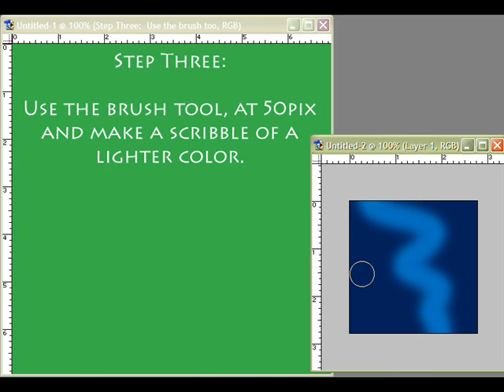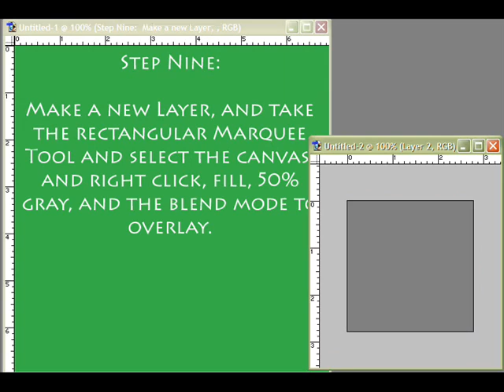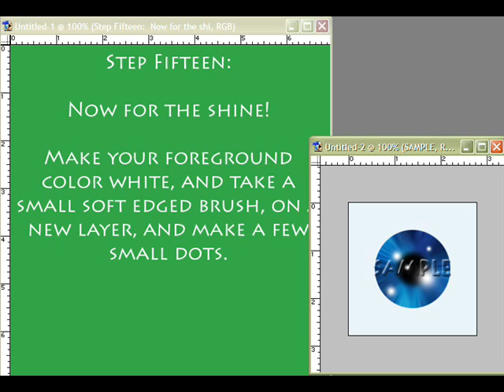Making Eyes On IMVU!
Second tutorial of mine, showing a simple way to make eyes on Photoshop 7.0!